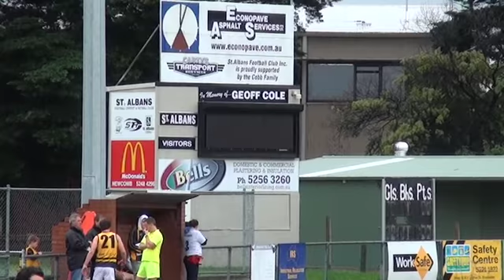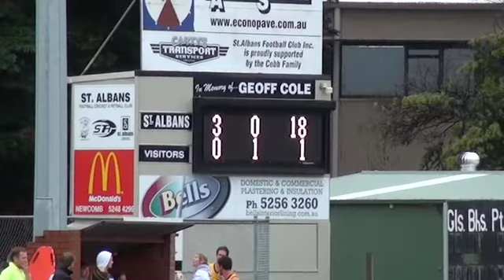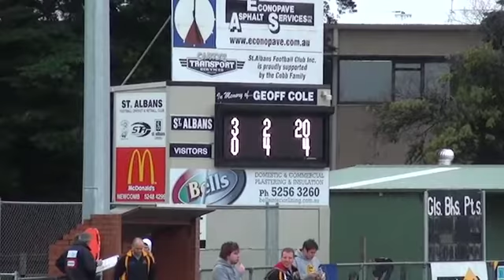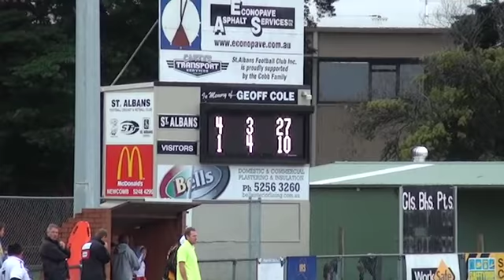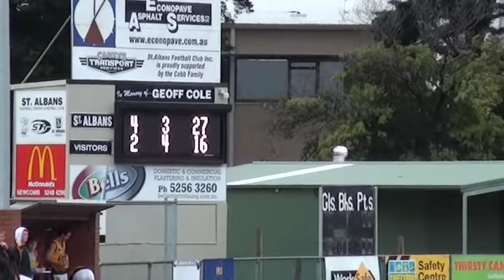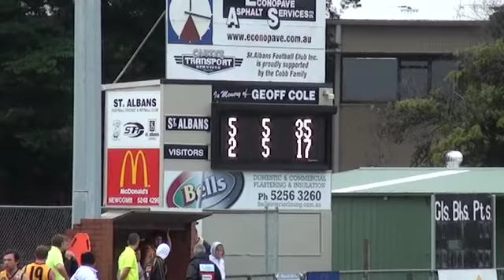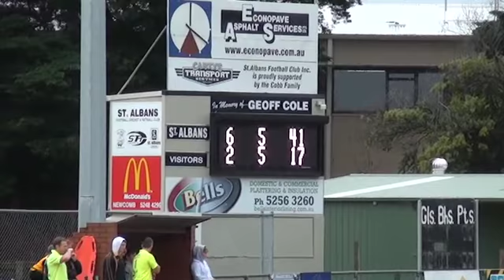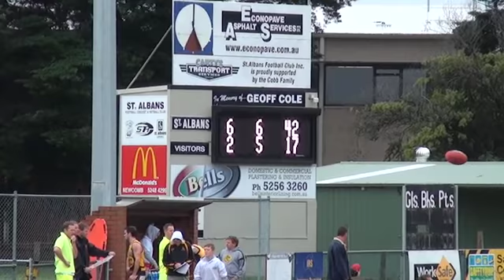St_Albans_Colac_1st_Half.mov